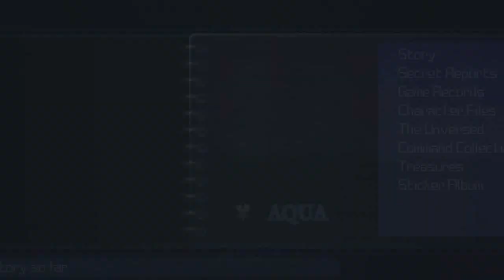Kingdom Hearts: Birth by Sleep - Aqua (Part 7 of 22)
Kingdom Hearts 1.5 + 2.5 Remix
Developed by Square Enix Product Development Division 5
Recorded on Jan 20, 2019 under the title "Yen Sid's wise words"